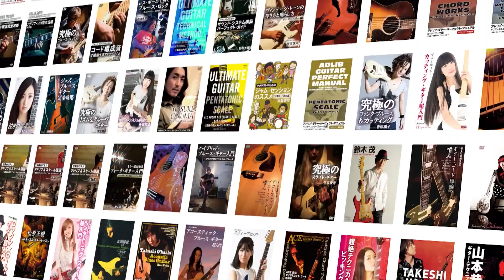【森純太のレスポール・カスタム】田中一郎のギターアッパーカット2。ゲスト森純太のPart3だ！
【森純太のレスポール・カスタム】田中一郎のギターアッパーカット2。ゲスト森純太のPart.3。森純太のレスポール・カスタム ！！

■田中一郎LIVE情報！

●『A1 Grand Prix 2023』
2023/8/19(土)横浜 THE CLUB SENSATION
2023/8/20(日)西川口R

●『Day of. . .Vol.1』
2023/8/27(日)高円寺ショーボート

●『A1 Grand Prix』
2023/10/27(金)高円寺ショーボート
2023/10/28(土)ひたちなかストーミーマンデー
2023/10/29(日)茅ヶ崎BOTCHY BOTCHY

●『恒例・謳い納め独演会2023』
2023/12/16(土)高円寺ショーボート

2007年、日本で唯一の楽器番組として、とことんギターをフィーチャーした「田中一郎のギター・アッパーカット」が、15年振りに復活！
田中一郎が、楽しいギターライフ、ギター選びをYouTubeで毎週配信！
毎週金曜日21：00更新です。

松原正樹、和田アキラ、XJAPANのPATAなど超一流プレイヤーによるレッスン動画や、アドリブや作曲、音楽理論講座まで、オリジナル動画を日々更新中！